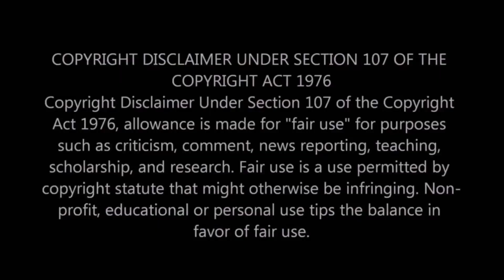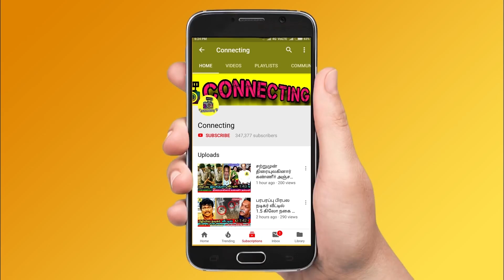TICKET TO FINALE ல் மாஸ் காட்டும் Rio Raj - கடுப்பான Aari Bala | Bigg Boss 4 Tamil | Points table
TICKET TO FINALE ல் மாஸ் காட்டும் Rio Raj - கடுப்பான Aari Bala | Bigg Boss 4 Tamil | Points table | Vijay TV | Promo 1 | ticket to finale in bigg boss 4 tamil ! ticket to finale points table in bigg boss 4 tamil ! Bigg Boss Tamil Season 4 | 6th January 2021 - Promo 1 | Balaji eviction decided by Bigg Boss | Kamal decided to evict balaji this week |Voting Result! Shivani! This Week Eviction Update! |bigg boss 4 tamil freeze task ! freeze task in bigg boss 4 tamil! 12th nomination process in bigg boss 4 tamil ! this week nomination in bigg boss 4 tamil ! aari ramya clash ! aari balaji clash ! aari caller of the week ! aari whatsapp status tamil ! aari motivational speech tamil ! aari emotional speech tamil ! Bigg Boss 4 Rio Raj ! Bigg Boss 4 ramya pandiyan ! Bigg Boss 4 shivani ! Bigg Boss 4 somashekar ! Bigg Boss 4 Gabriella ! Bigg Boss 4 aajeedh ! Bigg Boss 4 balaji murugadas ! Bigg Boss 4 aari arjunan ! Bigg Boss 4 ! bigg boss 4 today promo ! bigg boss 4 today full episode ! bigg boss 4 weekend episode ! Bigg Boss 4 kamal episode !Bigg Boss 4 kamal angry on contestant ! celebrities about bigg boss 4 contestants ! bigg boss 4 vs fatman ! ravinder about bigg boss 4 ! bigg boss 4 latest promo ! bigg bos 4 latest promo ! bigg boss 4 promo today ! Vijay Tv !  ! bigg boss 4 tamil unseen today ! bigg boss 4 tamil morning masala ! bigg boss 4 tamil midnight masala ! bigg boss 4 tamil clash ! bigg boss 4 this week nominations ! bigg boss 4 tamil this week elimination ! Bigg Boss tamil 4 promo in Vijay Television ! india ! BIGG BOSS TAMIL 4  ! Kamal blasts bala ! kamal blasts ramya pandiyan ! bigg boss promo 3 today

Bigg Boss 4 Tamil News: Bigg Boss 4 Tamil News: Golden ticket – Ticket to finale in bigg boss 4 tamil  & Bigg boss tamil 4

Bigg Boss Tamil 4 Ticket to Finale task – Ramya Pandian scored more points and got 1st place

Bigg Boss Tamil 4 Ticket to Finale task – Rio Raj and shivani are in 2nd place in points table

Bigg Boss Tamil 4 Ticket to Finale task – Balaji and Aari are in 3rd place in points table

Bigg Boss Tamil 4 Ticket to Finale task – Som shekar got 4th place after the songs task

Bigg Boss Tamil 4 Ticket to Finale task – Aari and Balaji falls in 3rd place after Ramya Pandian gone to top and Rio Raj and shivani gone to 2nd in points table expecting to come back to 1st place soon

Bigg Boss Tamil 4 Ticket to Finale task – Aari is week contestant in Ticket to finale task and expected to win more points in points table to beat Balaji and Rio Raj

Bigg Boss Tamil 4 Ticket to Finale task – Balaji is very good at Physical tasks and won more points than anyother contestants and got the ticket to finale task | Balaji won more points and gone direct to finale

12th nomination contestants: Aari, Bala, Ramya pandiyan, shivani and rio have hight chance to nominated for upcoming eviction process in bigg boss 4 tamil.
This week nominated contestants: Aari, bala, shivani, Ramya pandiya, rio in bigg boss 4 tamil.

Bigg Boss 4 Tamil - Ticket to Finale Task in Bigg Boss 3 House - Aari Started Playing His Game and Housemates Angry on Aari Contributions to Win Ticket to Finale Task in Bigg Boss 4 Tamil& Bigg Boss 4 Tamil.

Bigg Boss 4 Tamil - Bala and Aari Fight Each other to Won Ticket to Finale Task and Balaji Angry on Aari and Housemates Targets Him on Tickets to Finale Task in Bigg Boss Tamil & Bigg Boss 4 Tamil

Bigg Boss 4 Tamil Bigg Boss 4 Tamil - Bala and Aari Fight to Won Ticket to Finale Task and Kamal Appreciated Balaji back to form in Bigg Boss Tamil & Bigg Boss 4 Tamil

Bigg Boss 4 Tamil Bigg Boss 4 Tamil – Aari Fights to Won Ticket to Finale Task and It's Turns out Clash Between Balaji and Aari at Ticket to Finale Task in Bigg Boss Tamil& Bigg Boss 4 Tamil

Bigg Boss 4 Tamil Bigg Boss 4 Tamil - Aari Slams Bala at Ticket to Finale Task and It's Turns out Clash Between Each other in Bigg Boss Tamil & Bigg Boss 4 Tamil

Bigg Boss 4 Tamil Bigg Boss 4  Tamil - Balaji Disgusting Behaviours on Ticket to Finale Task and Balaji Tries to Hits Rio Raj and Ramya Pandian on Tickets to Finale Task in Bigg Boss Tamil & Bigg Boss 4 Tamil

Bigg Boss 4 Tamil Bigg Boss 4 Tamil - Ticket to Finale Task Started on Bigg Boss Tamil and Housemates Targets Eachother Individually to won the Ticket to Finale Task to Reached the Finals in Bigg Boss Tamil & Bigg Boss 4 Tamil